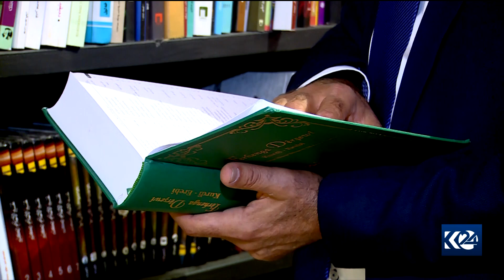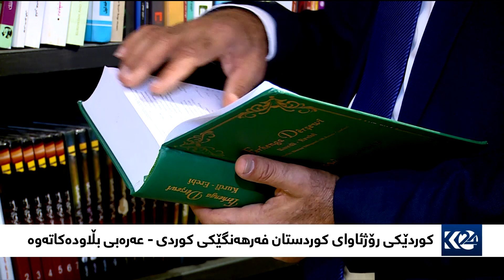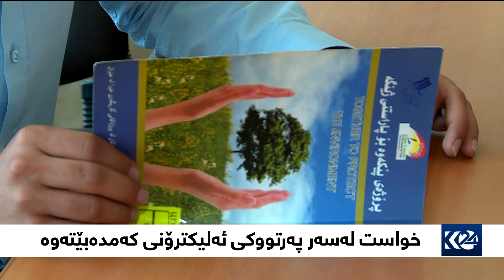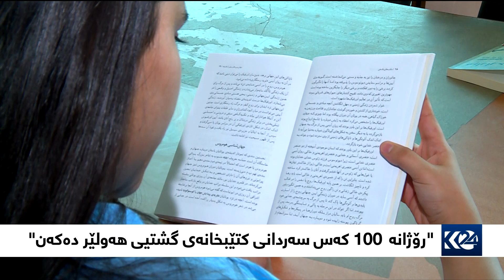بەیانی24 | پەرتووکی "مێژووی کتێبخانەکانی هەولێر" بڵاوکرایەوە